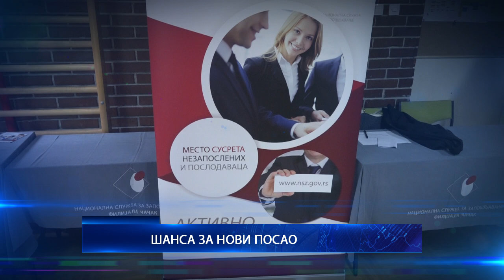31.05.2024. U VEČERAŠNJEM GLASNIKU GLEDAĆETE...